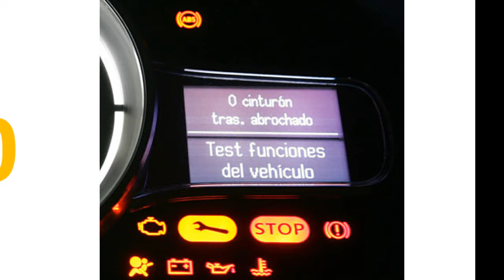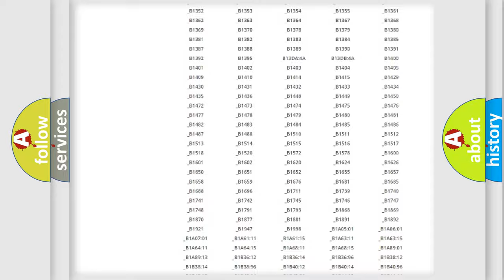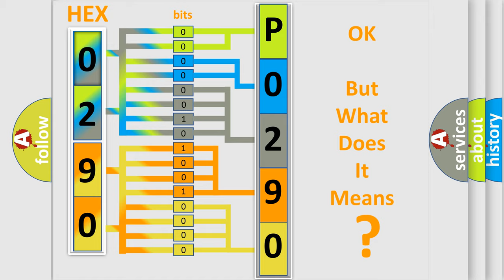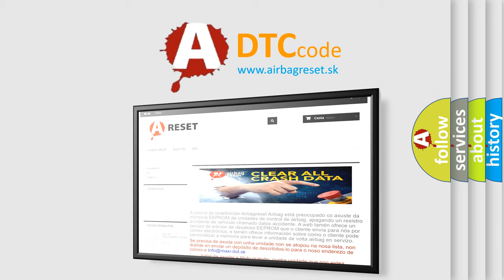DTC Volkswagen P0290 Short Explanation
Contents:
0:21 Basic DTC analysis according to OBD2 protocol standard.
1:48 Insight into programming
2:58 A diagnostically understandable description of the Diagnostic Trouble Code
3:05 Basic error definition

Make:
Volkswagen
Code:
P0290
Definition:
No Communication in Immobiliser System
Description:
This DTC is output when a key that does not have a transponder chip is inserted into the ignition key cylinder or if communication between the key,transponder key amplifier and transponder key ECU is not possible.
Cause:
 Key Wire harness Transponder key amplifier Transponder key ECU assembly